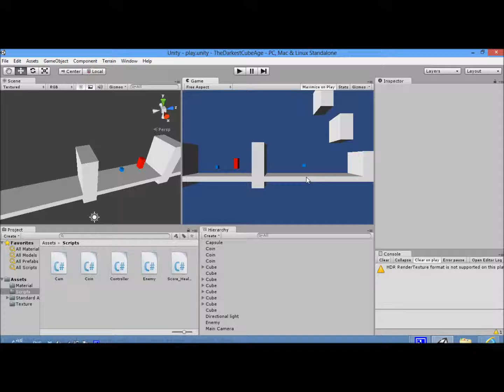[Untiy3d] The Darkest Cube Age - Update #3